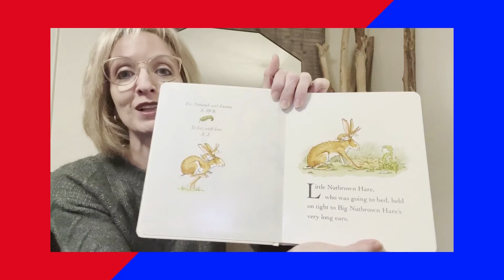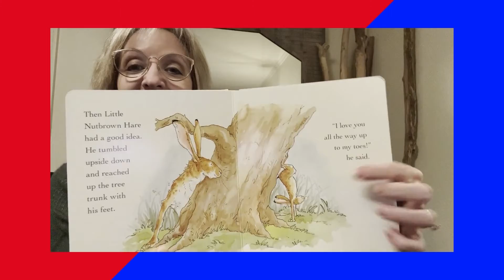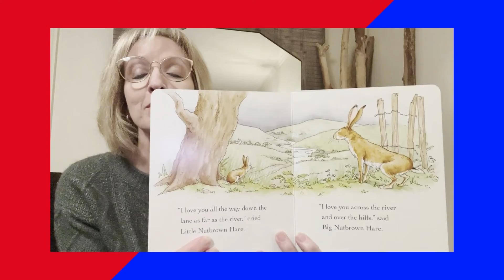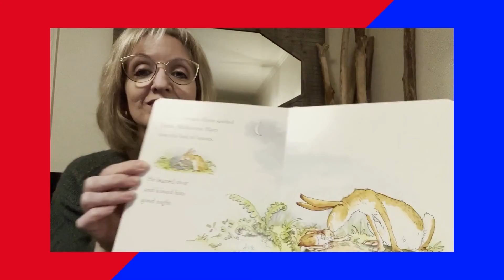Read a thon Story Time with Judge Cindy Thyer